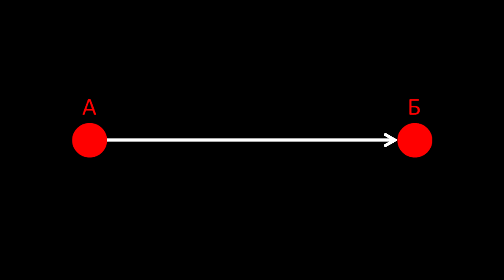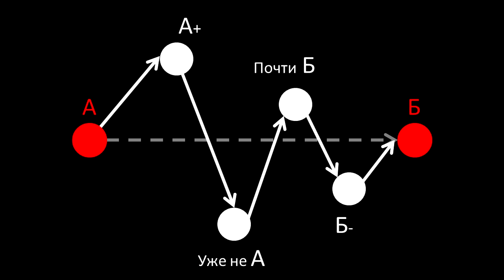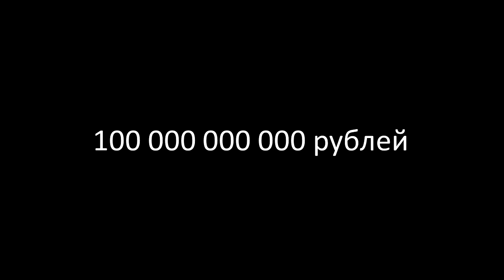Почему фитнес клубы мешают людям покорять космос | Антон Кучумов | Выступление в стиле TED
24 ноября 2016 года в Московской школе управления «СКОЛКОВО» прошел Всероссийский слет социальных предпринимателей, участниками которого стали представители социального бизнеса, эксперты, руководители российских регионов, министерств и ведомств.

Слет открыли своими выступлениями лидеры российского социального бизнеса — создательница проекта «Коломенская пастила» Наталья Никитина и руководитель проекта «Workout: Фитнес городских улиц» Антон Кучумов.

◄ Обязательно посмотри ►

◄ Магазин WORKOUT ►

◄ Почему фитнес клубы мешают людям покорять космос ►

Одежда для собак. Мменеджеры по рекламе. Айфон 7. Рэй Бредберри. Глупости. Космос. Пиво. Сериалы. Книги о будущем. Полеты на другие планеты. Голод и болезни. Роботы. Удовлетворение потребностей. Прямая. Простые задачи. Корпорации. Деньги. Обратная сторона капитализма.
Решение. Навязанные потребности. Иллюзия движения. Пустая трата ресурсов, сил, времени. Максимизация прибыли. Капитализм. Эгоизм. Недальновидность. Ущерб общественному благу. Предприниматели. Социальные предприниматели. Фитнес индустрия. 100 миллиардов рублей впустую. Спортивная одежда. Фитнес клуб. Персональный тренер. Спортивное питание. Реклама. Маркетинг. Правда. Абсолютно бесплатное решение. Воркаут. Альтернатива. Тренировки всегда и везде. Любой уровень подготовки. Результаты без финансовых затрат. Рутинный процесс. Интересная игра. Первоначальная потребность. Регулярные тренировки. Сбалансированное питание. СССР. ГТО. Пузатые баночки с порошками. Блестящие тренажеры. Неразвитая фитнес индустрия. США. Ожирение. Матрица. Иллюзия. Энергия. Машины. Корпорации. Выбор. Будущее не определено. Заказ на другой планете. Видео с котиками.